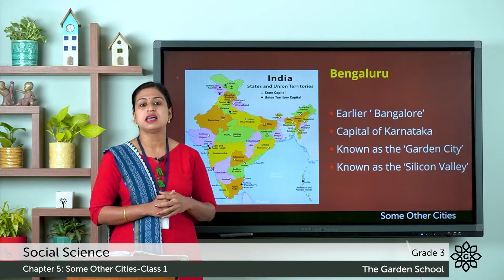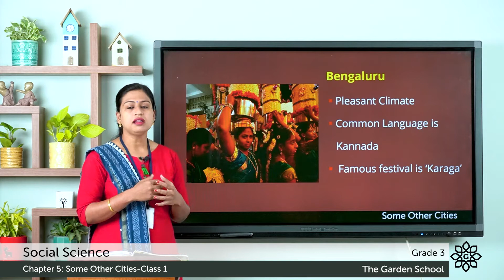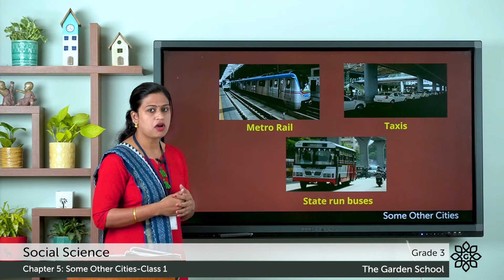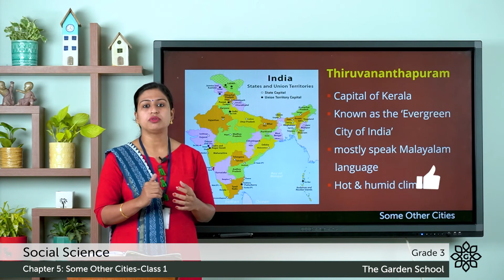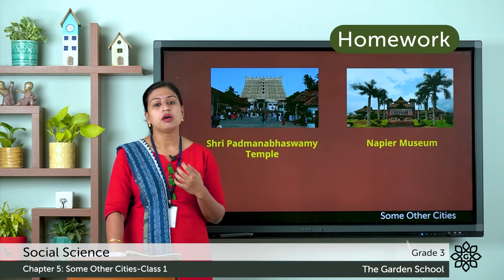Grade 3 Social Science Chapter 5 Class 1 Bengaluru, Hyderabad, Thiruvananthapuram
Online CBSE classrooms for Grade 3 (Class 3) students of The Garden School. Subject: Social Science.